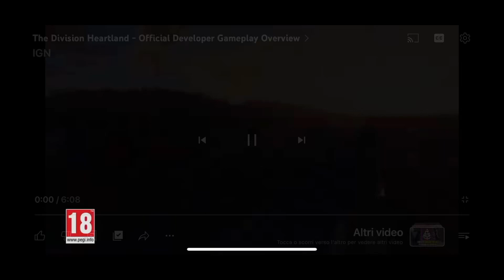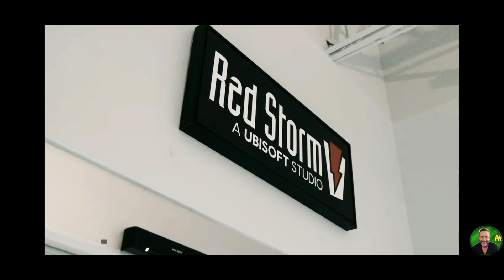HEARTLAND Trailer del gameplay (sottotitoli in ITALIANO)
The Division: Heartland è un nuovo gioco free-to-play ambientato nell’universo di The Division, il cui sviluppo è stato guidato da Red Storm Entertainment. Sarà un’esperienza di gioco stand-alone per PC, console.